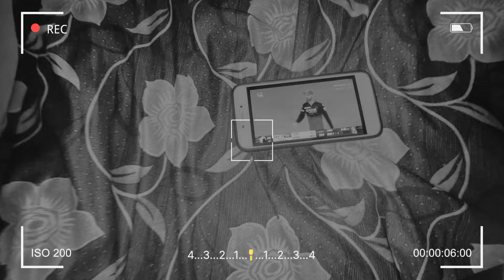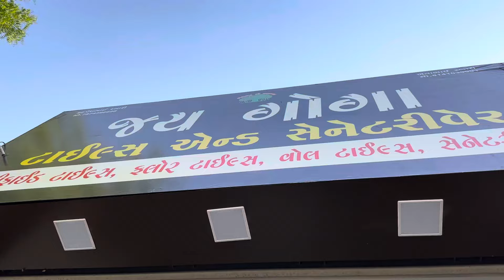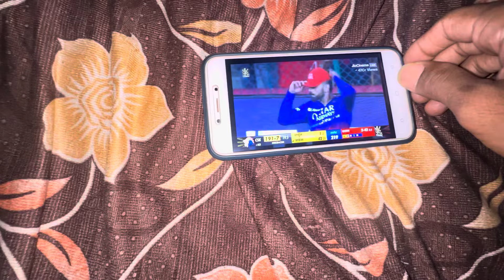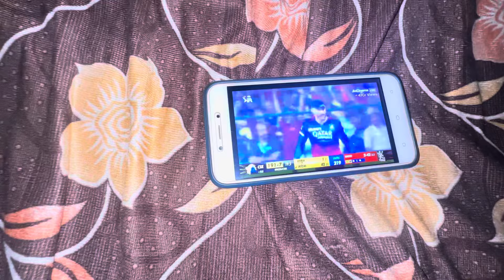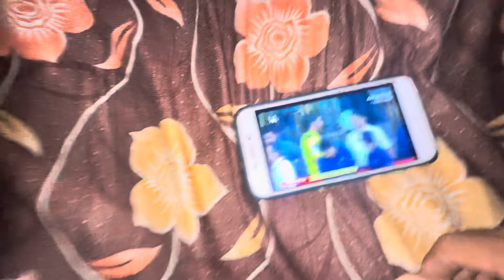કાયદેસર RCB હો 🔥 || વિવેક ભાઈ ફૂલ ગમ માં ॥ viju ayar vlogs